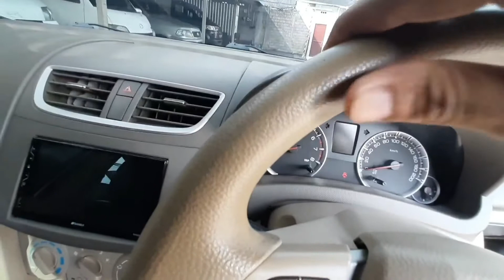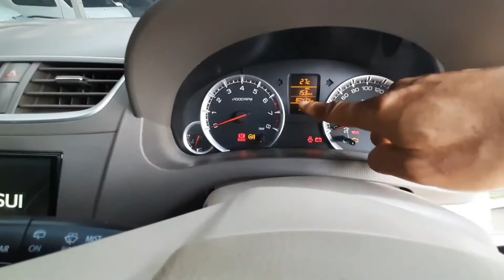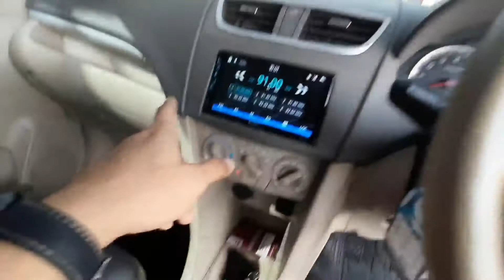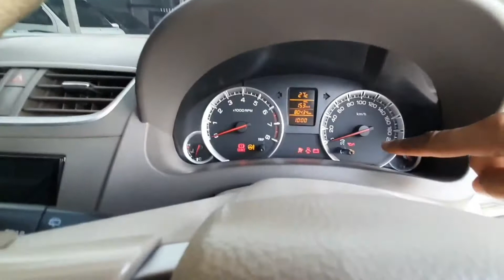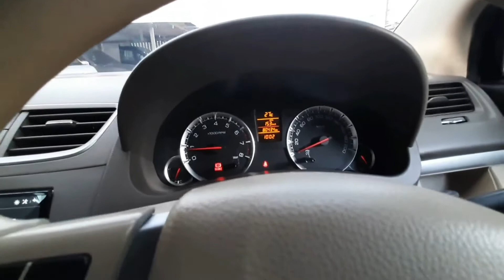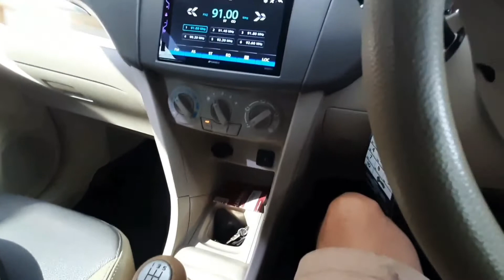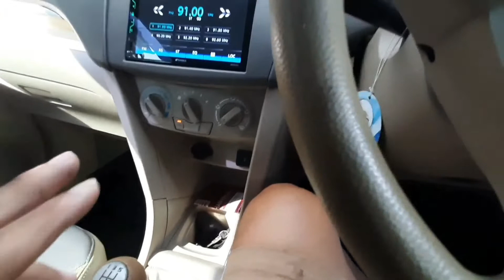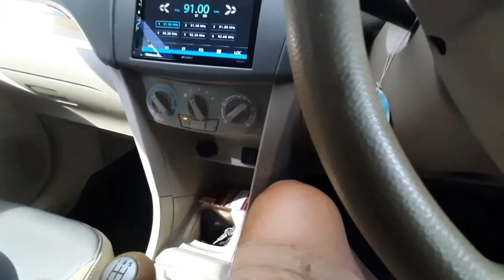Terlengkap !! Cara Mengecek Mobil Bekas / Tutorial Membeli Mobil Bekas.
Tips membeli mobil bekas /
Cara mengecek mobil bekas /
Cara membeli mobil bekas
semua informasi nya lengkap di video ini.

Semoga bisa bermanfaat bagi temen2 yang mau membeli mobil bekas.

Salam sehat dan salam sehat untuk kita semua.